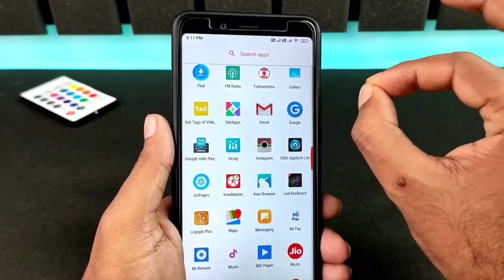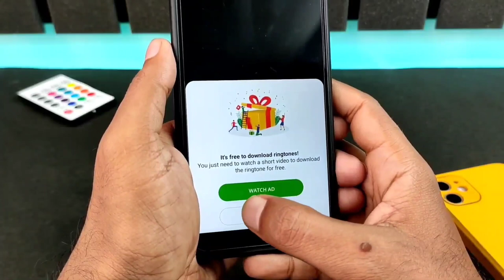New ringtone 2021, Punjabi ringtone,hindi song ringtone,Love ringtones, Mobile ringtone punjabi mp3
New Love Status❤️| Hindi Gana Ringtone,Love Story Ringtone,Ringtone Song❤️😍 hindi song ringtone 2021

Best Romantic Ringtones, New Hindi Music Ringtone 2021 | Love Ringtone | mp3 Mobile